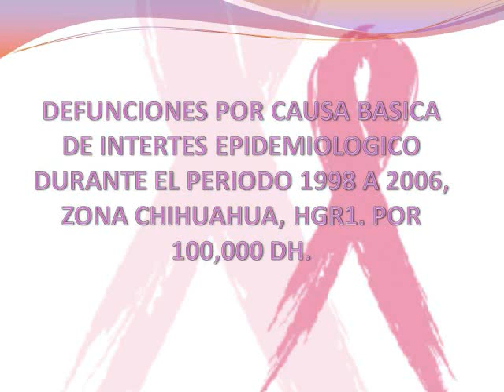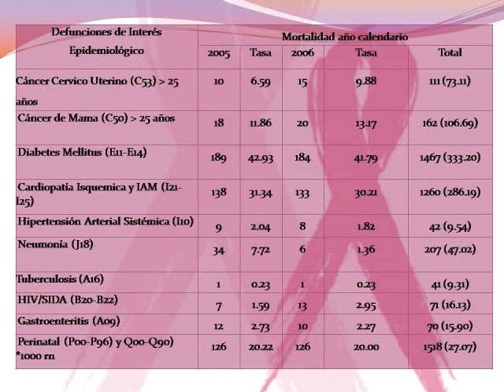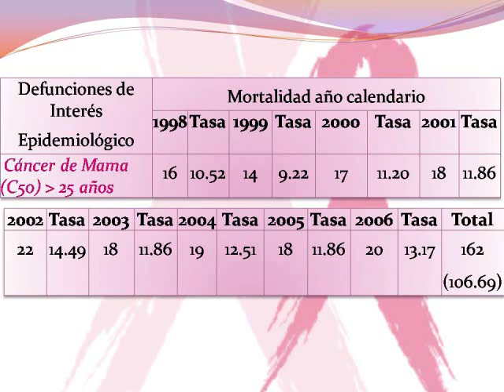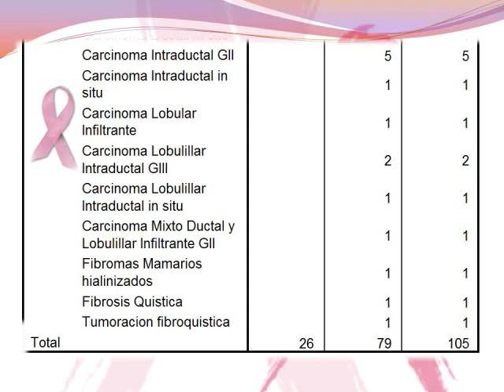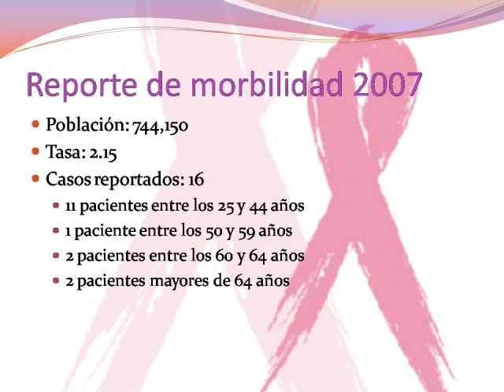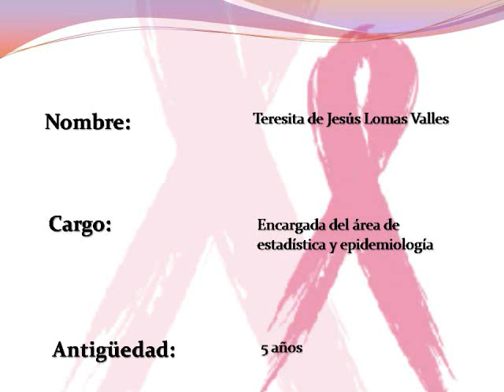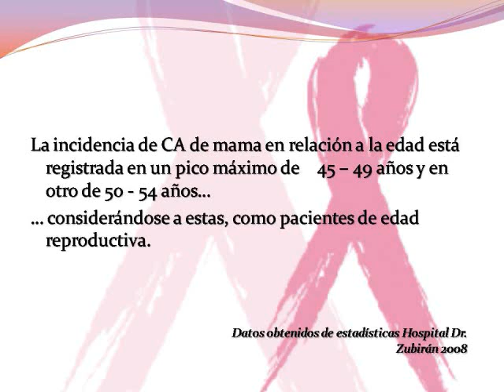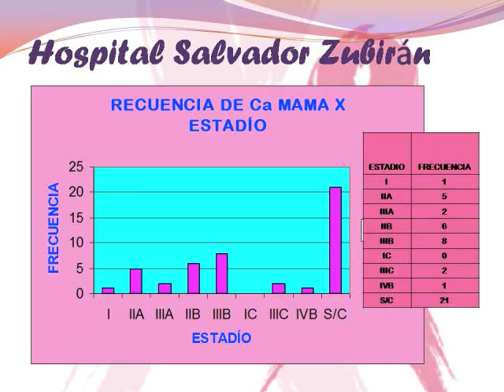Epidemiología del cancer de mama en Chihuahua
Investigación realizada por estudiantes de la Facultad de Medicina acerca del cáncer de mama en Chihuahua .